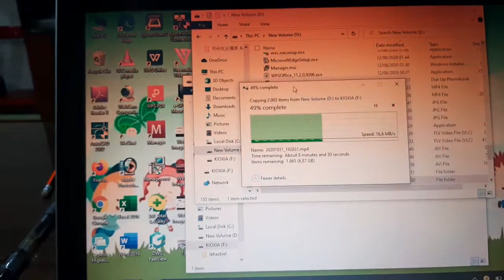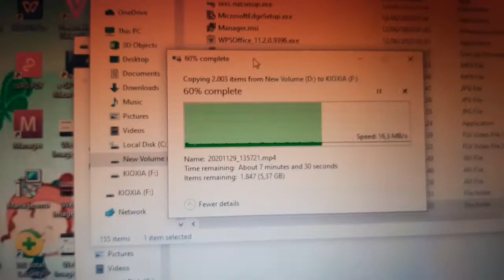Tes USB flashdisk Kioxia aka Toshiba previously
bawaannya bekas Toshiba, sekarang berdiri dengan brand sendiri